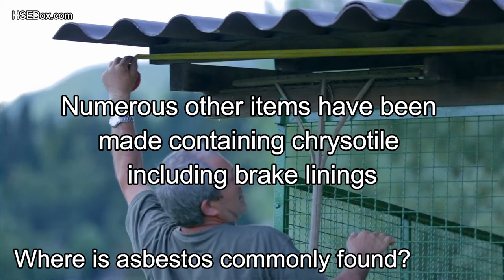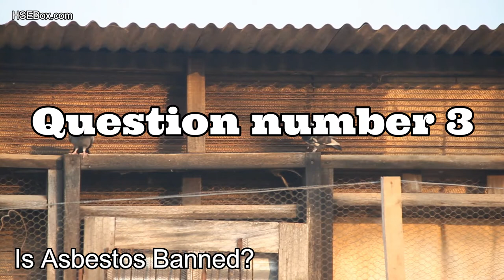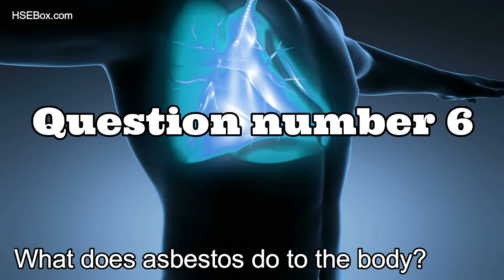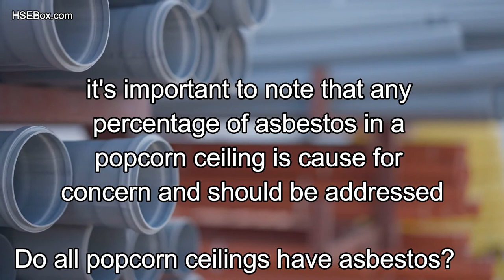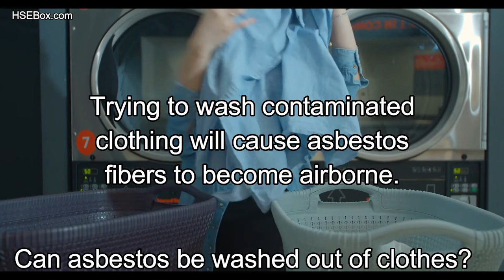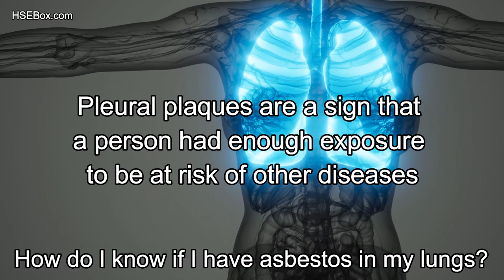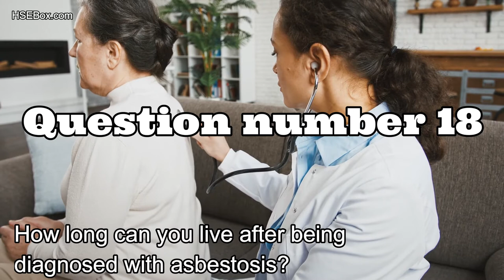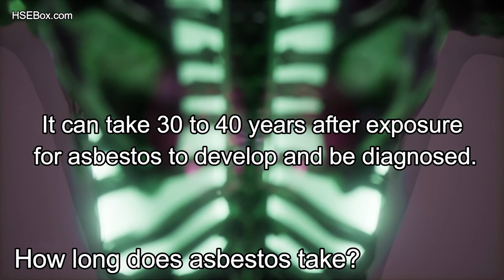Asbestos - Question & Answers - safety training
Asbestos is not a single substance, but a group of silicate minerals that are highly fibrous. The fibers, which are too small to be visible, are heat resistant and strong, and flexible enough to be woven. The durability of the fibers becomes a problem when they get into lung tissue, where they can remain for a long time.

asbestos safety awareness training